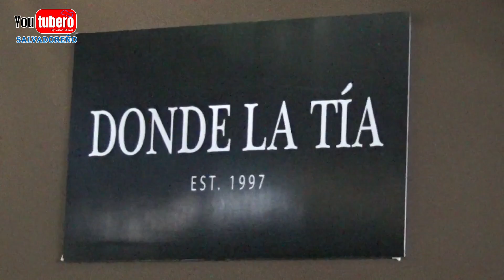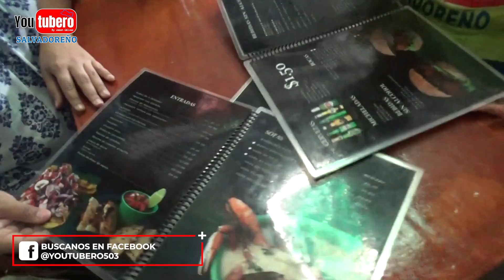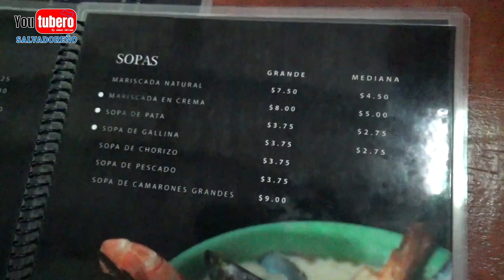Saboreando la famosa mariscada Donde la Tia Mercado de Merliot El Salvador YOUTUBERO SALVADOREÑO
Tomando mariscada Donde la Tia Mercado de Merliot El Salvador YOUTUBERO SALVADOREÑO